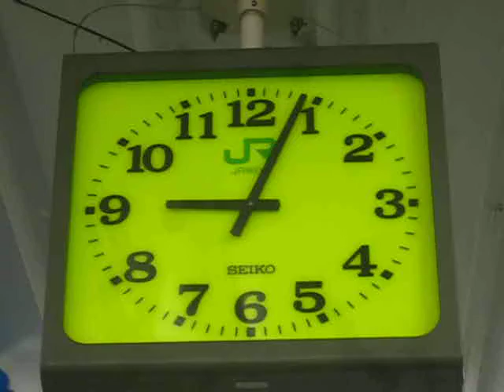鹿島神宮駅舎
鹿島神宮駅駅舎時計です。
大洗鹿島線の終点駅です。また鹿島線の始発駅です。